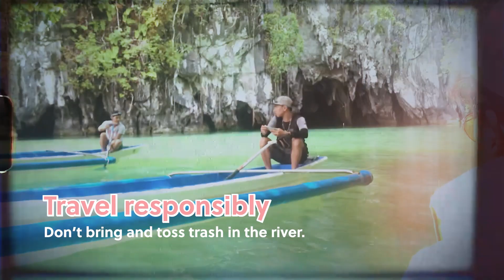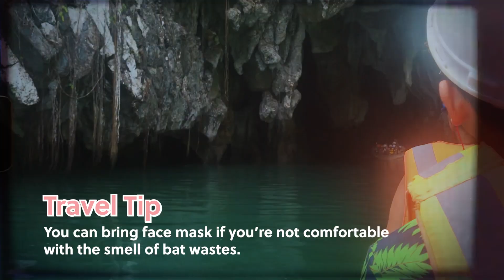Tara sa El Nido, Palawan!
Here's our simple itinerary and travel guide for Palawan! El Nido, Nacpan and Puerto Princesa Underground River.

Airfare via Cebu Pacific, we got each at P2,500 roundtrip

PPS Accomodation: Navigator Pensione (from Facebook)
Note: You get what you paid for. If only I knew that sa studio room lang kaming lahat, I would’ve pay for a family room nearby! Note: ‘Wag masyadong magtipid para di ka mastress. 😂

El Nido Accomodation: Novie’s Inn
No breakfast

Underground River by Klook
Inclusive of Buffet Lunch and pasalubong center side trips

Environmental Fee: 150/Adult & 120/20 below
Bring Valid ID

Tour A
- Very accommodating naman si Sir Erik and the overall tour.

Tour A: 800/person
Lagoon Entrance: 200
Environmental Fee: 200
Subtotal: 1,200/pax

Inclusive of hotel pickup, tour guide, snorkeling mask and buffet lunch! 💪🏻

Optional but recommended:
Kayak renting for
2 pax: 300
4 pax: 500

Food
Maraming choices pagdating sa food, iba iba bilihan for different budget. You can customize your meal depends on your budget and wants! Pero marami around, may mga ihawan, gotohan, lomihan, carenderia, seafood restaurants — explore niyo na lang din by walking, safe naman doon, mahal kasi trike! 😂

Nacpan (Optional but HIGHLY RECOMMENDED Trip)

Accommodation:
Seaside Hue Resort
- Beachfront
- With complete facilities

Transportation
Rent a trike from El Nido: 1200 roundtrip
- Depends sa usapan niyo ng Trike driver, most likely magrerequest sila nng dagdag during rainy seasons kasi dirt road sa Nacpan so mahirap daan kapag trike so talagang make meet ends na lang with the driver and tamang haggle lang hehe.

Optional: Rent a van to Nacpan, maraming mga tours ang nag-ooffer ng roundtrip transfer to Nacpan from El Nido and vice versa pero around 700/person to 1000/person. It really depends sa makuha niyong contact.

Food

Kaunti lang establishments at restaurants sa Nacpan, bilang sa kamay! Pero out of everything, Ruby Restaurant ang the best when it comes to meal (lunch, dinner or breakfast if walang inclusion sa hotel) worth your money dito. 😊

Fruit Shakes range around 120-180, it depends on the resto pero pinakamurang Fresh Buko Juice na nakita namin sa Seaside Hue at P60.

Kung gusto niyo naman medyo classy at shala-shala, try Sunmai Bar. If night life naman, sa Mad Monkey Hostel, mejo sa dulo siya katabi ng Rangho’s (where you can see a big ice cream facade) — recommended for Vegan options, mej pricey nga lang and small serving pero Ruby Restaurant pa din talaga mga bes!

Nacpan has 4km wide stretch beach, tapos you can walk lang until you reach the Twin Beach, ang alam ko you can do a little hiking din to get a nice top view ng island.

YES. Sobra. Sa 1 week namin doon, sobrang worth it yung bakasyon at pahinga. Yes, we’re planning to go back para ma-try ‘yung Tour B/C/D and again, Nacpan! Babalik-balikan mo talaga. ☺️

Important things to remember:
* Bring water tumbler para you can always bring mineral water everywhere. Investment ang tubig sa El Nido dahil sa bukod sa mahal, mga nasa bote lang ang saf for driking. 😅
* Bring aqua shoes for your tours kahit yung mura lang sa lazada or shopee, no big deal for safety lang talaga. Though meron naman for rent na 100/person pero syempre 1000th foot na yun bes! 😂
* Bring chicha and buy na kayo ng water in gallons from PPS kasi pagdating niyo sa El Nido, doble presyo na yan. 😂
* Relax. I chose to DIY this trip para hindi strict sa time and everything. Gusto lang naman kasi naming magpahinga. Tamang tambay lang sa beach, ikot ikot at kalimutan lahat ng deadlines sa Manila! Haha! 😂
* Ikaw bahala sa trip mo! Nakapagsqueeze in pa kami ng movie time (Men in Black) habang nasa SM City PPS. Tapos tamang milktea lang at stroll around. Chill lang. 😂
* Bring SPF (I use Luxxe White Instabright with SPF 25 kapag lalabas NotSponsored pero kung gusto mo umorder bes, sige haha) para iwas sunburn kahit slightly toasted lang 😂 at Belo SPF mist naman during tours and insect repellents din dahil madaming kalabang lamok sa Palawan hahaha.
* Set aside at least 1k para sa pasalubong, kasya na yun bes! Tamang cashew nuts at ref magnets lang keri na. 😂

'Yun lang mga bes! Super late upload na 'to but I still want to share these memories with you! Tara, balik tayo sa El Nido!